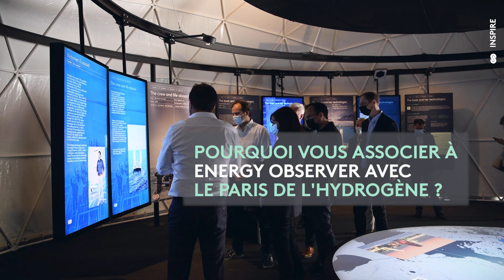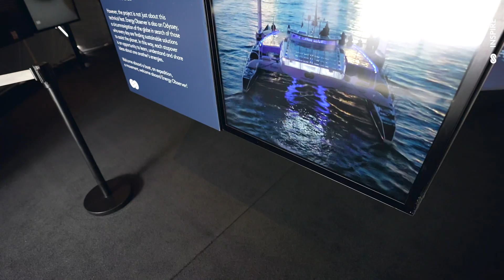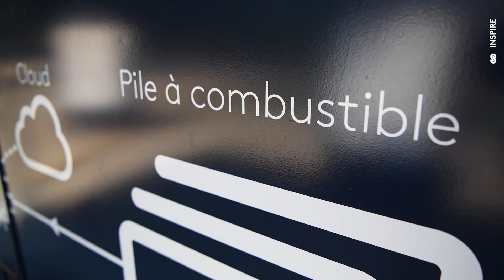Anne Hidalgo au "Paris de l'hydrogène" - Journal de Bord 2021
Présente lors de l’inauguration du bateau en 2017, Anne Hidalgo a rencontré de nouveau les équipes d’Energy Observer à l’occasion de l’événement le « Paris de l’hydrogène ».

Ville de l’Accord de Paris, engagée dans la transition énergétique et écologique, sa Maire, Madame Anne Hidalgo, a répondu à nos questions sur les enjeux de la transition écologique et de l’hydrogène, dans notre dernier Journal de Bord !